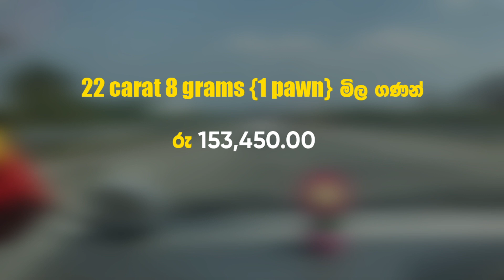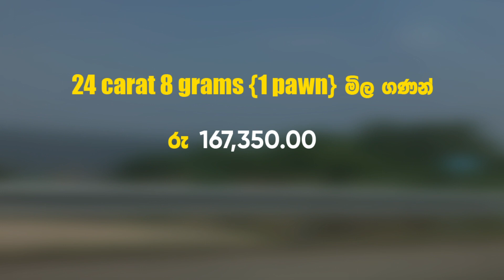රත්තරන් මිල gold price ✔ Sri Lanka gold rate today Sinhala today Sri Lanka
අද දවසේ රත්තරන් මිල
2023/03/18